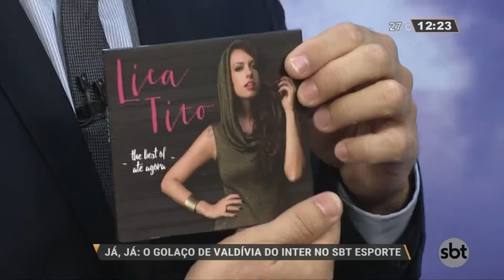Canja Musical com a rapper Lica Tito